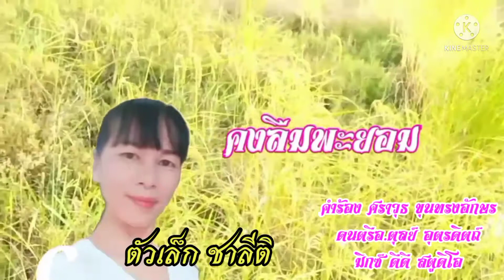เพลง คงลืมพะยอม ตัวเล็ก ชาลีติ คำร้อง ศราวุธ ขุนทรงอักษร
ดนตรี อ.ตุลย์ อุตรดิตถ์
ดีดี สตูดิโอ มิกซ์เสียง